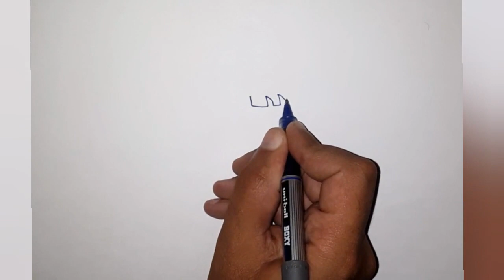تعلم رسم طفل فنانيس العيد /فنانيس العيد/ فنانيس عيد الفطر/ فنانيس عيد العيد/ رسم فنانيس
في الفيديو سنقوم بتعلم رسم طفل فنانيس عيد الفطر وهو أحد شخصيات فنانيس التي تظهر في فواصل mbc.

تعلم رسم طفل فنانيس العيد /فنانيس العيد/ فنانيس عيد الفطر/ فنانيس عيد العيد/ رسم فنانيس/فواصل mbc/رسم فنانيس العيد.

لا تنسوا أعزائي الإشتراك في القناة وتفعيل زر الجرس ليصلكم كل جديد والإعجاب بالفيديو والتعليق لأن رأيكم جدا يهمنا واكتبوا لنا ماذا تريدون ان تشاهدوا من رسومات في الفيديوهات القادمة ودمتم بخير.